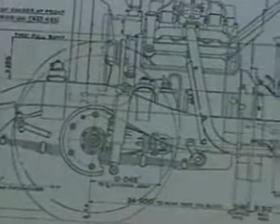Land Rover - Concepción del Vehículo